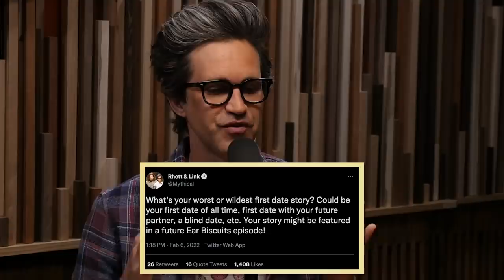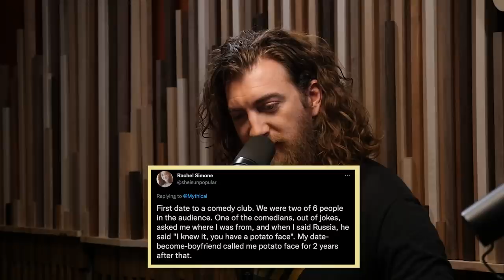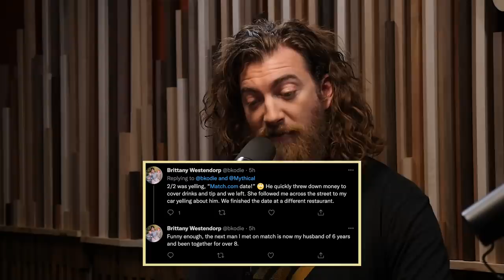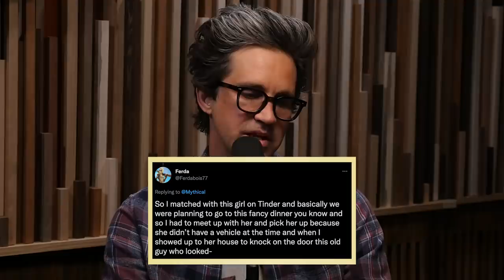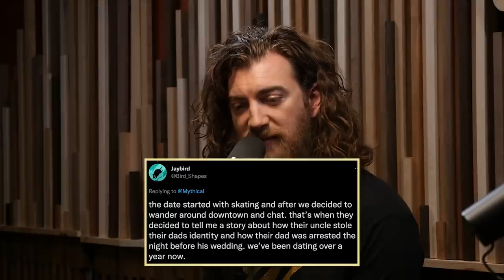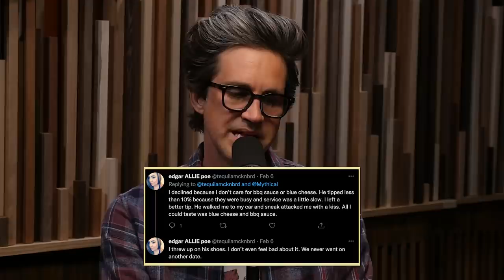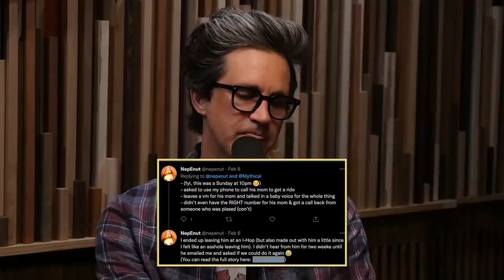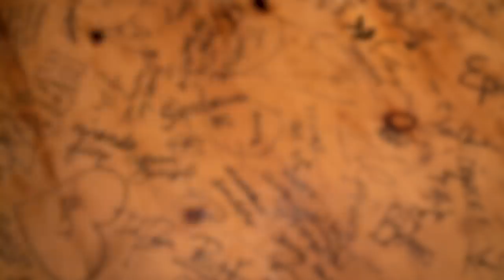Rhett & Link’s First Date Stories & Your Wildest Dates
Rhett and Link both share the story of their first dates with their wives, and how they wined and dined them at Outback Steakhouse and Chili’s respectively. They also read some of the Twitter submissions you sent in regarding your most insane first date horror stories, including being chased out of a house by a mysterious old man, having an ex yell at your date, puking all over your date after a kiss, and much more!

Plus, the guys take a look at some of your photos that you recreated many years later.